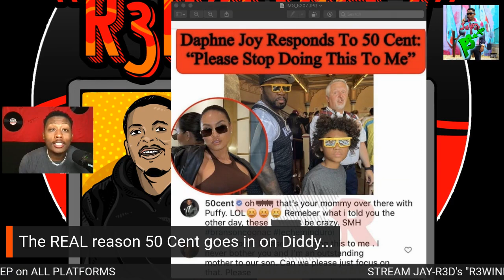The REAL reason why 50 Cent TROLLS Diddy so hard....BABY MAMA ISSUES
Ever wonder why 50 Cent continues to heavily troll diddy about his sexual allegations? Well after doing some research, here's why.